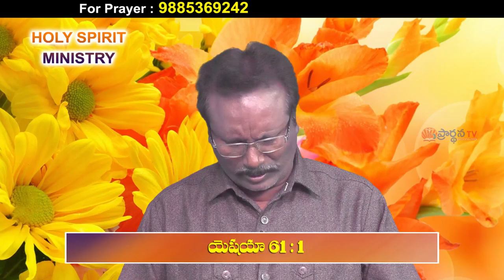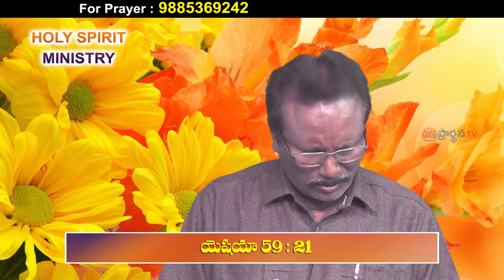Pas Devadanam Garu||17 1 2021||అంశం:దేవుని కొరకు ఎదురు చూడుట